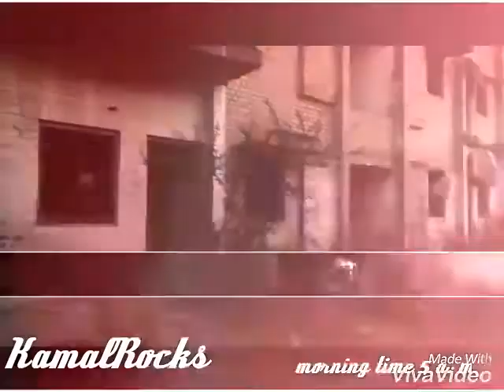Rewari in haunted place double story